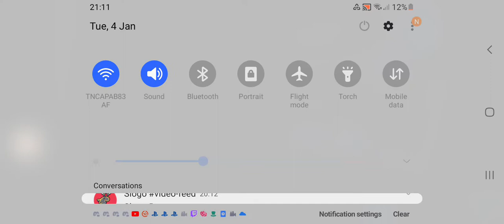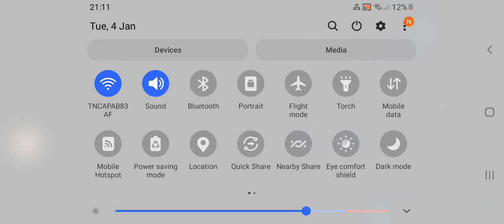Scott's pov of fnaf 1 night 4(volume didn't randomly dissapeared but you can still see point ig)